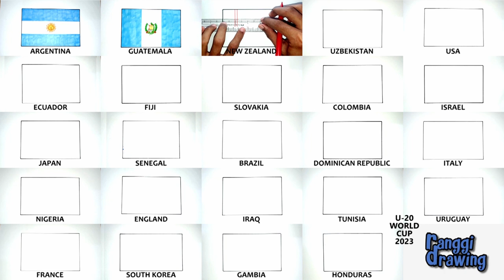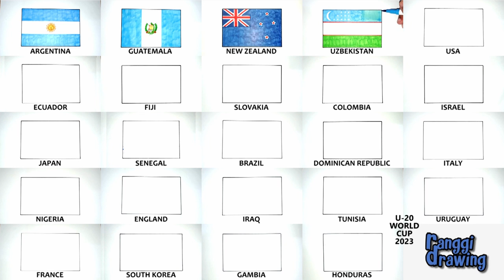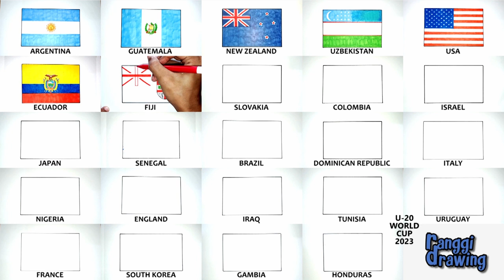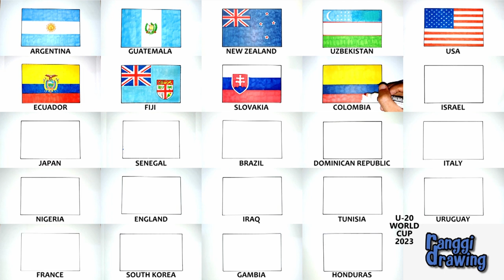Drawing 24 Country Flags For 2023 FIFA U-20 World Cup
Drawing 24 Country Flags Are Qualified For The FIFA World Cup Qatar 2022.
Group A : Argentina, Uzbekistan, Guatemala, New Zealand
Group B : USA, Ecuador, Fiji, Slovakia
Group C : Senegal, Japan, Israel, Colombia
Group D : Italy, Brazil, Nigeria, Dominican Republic
Group E : Uruguay, Iraq, England, Tunisia
Group F : France, South Korea, The Gambia, Honduras

The 2023 FIFA U-20 World Cup will be the 23rd edition of the FIFA U-20 World Cup, the biennial international men's youth football championship contested by the under-20 national teams of the member associations of FIFA, since its inception in 1977 as the FIFA World Youth Championship.
The tournament was originally set to be hosted by Indonesia for the 2021 edition which would have been the first FIFA tournament hosted by that country. But the COVID-19 pandemic forced FIFA to cancel the tournament, who awarded the 2023 hosting rights to the country on 24 December 2020. However, Indonesia was stripped of hosting rights on 29 March 2023 amidst protests at the participation of Israel. On 17 April 2023, FIFA officially announced Argentina as the new host of the tournament to replace Indonesia.